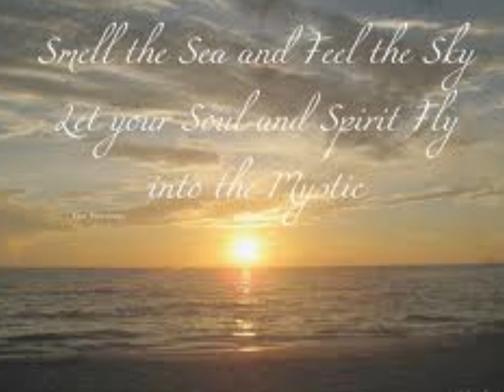Into the Mystic (Van Morrison)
¸¸.•*¨*•♫♪... Video Created by Kelstal ...♪♫•*¨*•.¸¸